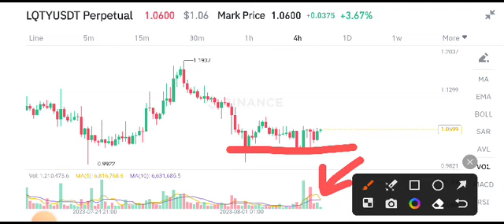Lqty coin News Today! LQTY Price Prediction